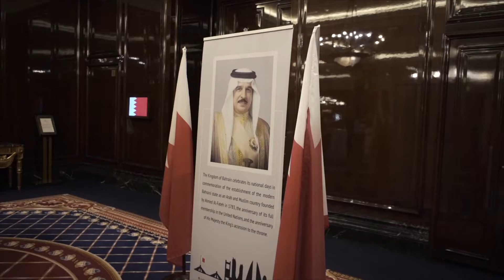Amicability - 20 лет восшествия на престол Короля Бахрейна